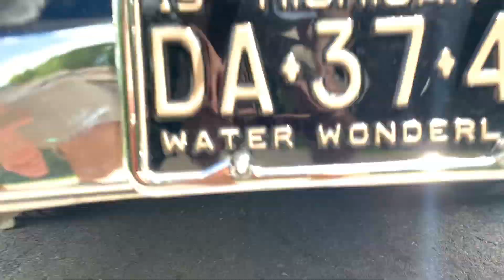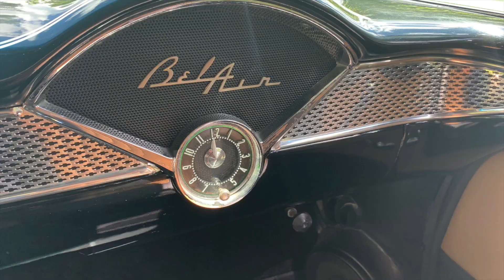1955 Chevrolet Bel Air Convertible For Sale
1955 Chevrolet Bel Air Convertible For Sale
502CI - 4 speed - Custom interior - power top - power steering